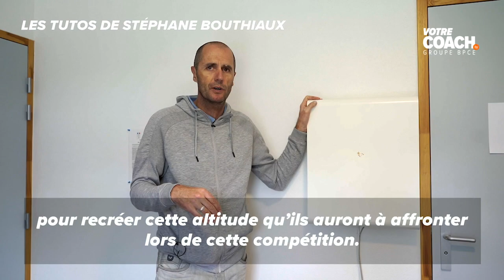DEFI Stéphane Bouthiaux, Biathlon - Veille de compétition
Vous avez tous vos défis personnels : course cycliste, semi-marathon, trail, épreuve de ski de fond ou de triathlon ? Comment aborder les dernières heures d’entrainement avant une compétition ? Stéphane Bouthiaux, directeur des équipes de France de biathlon et de ski de fond vous donne ses trucs est  conseils et astuces de champion pour ne pas rater votre défi.